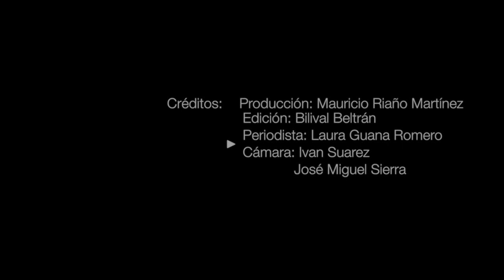Zonas sociales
Eliana Franco prefiere los espacios amplios y con pocos detalles. Además la decoración debe ser sobria pero elegante y que genere un ambiente de tranquilidad.